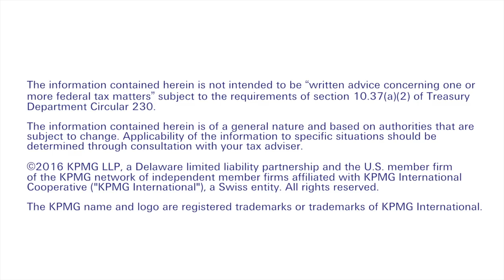Unlock the Value of Your Mobility Data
KPMG Partner Rachel Paul highlights how even basic data & analytics can turn information into decision-making power that can build credibility for global mobility organizations.